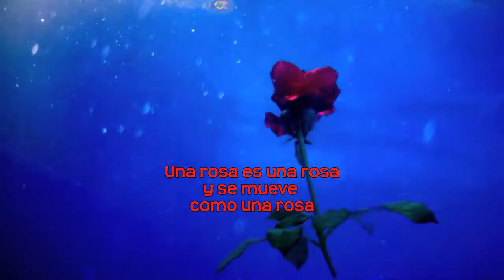ROSEDANCE gerardosmithsolo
Un antiguo tema titulado "NANATEM", con un vídeo anterior de hace años. Recuperado ahora para mi terapia personal, luchando siempre contra la frustración..